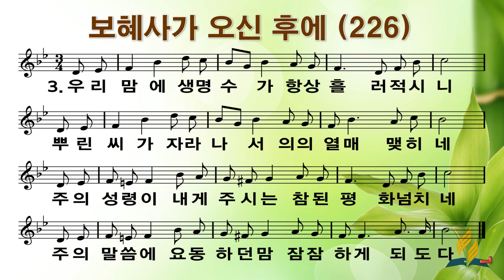226 보혜사가 오신 후에